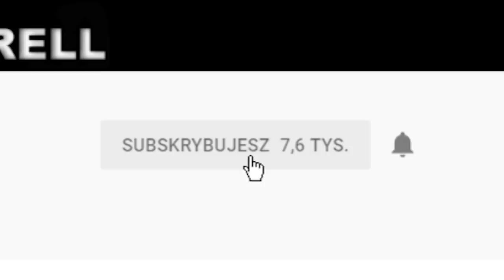NO Gem's RUSH - Clash Royale - Double Prince - FANARTY Arena 8 Frozen Peak #17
Witam w nowej serii na moim kanale o nazwie NO Gem's RUSH! W której razem z Justyna (JJ) postaramy się osiągnąć Legendarna Arenę w grze Clash Royale bez wydawania pieniędzy na GEMY! Jaki Deck wybrać? Arena 8 Golem Deck + FANARTY Frozen Peak! Test Decków, Porady, Tipy, oraz Strategie!